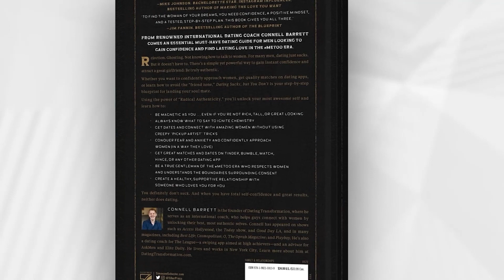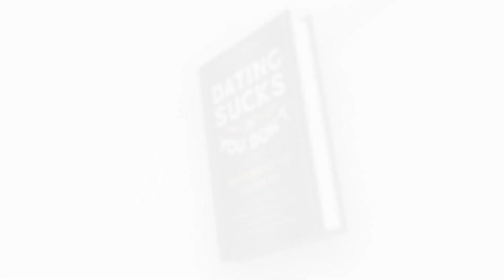Use these 5 Moves for Great First Dates | Dating Transformation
First dates can be scary. Will she like you? Will you run out of things to say? Will there be awkward silences? Will she dump you for the cool bartender with the man bun? Questions, questions…

Fear not. Your host, dating coach Connell Barrett, has had more than 1,000 first dates. In this episode of the Dating Transformation podcast, he shares the 5 essential moves that he and his clients use to have great dates with wonderful women.

Stop going on lame dates and start making sparks fly. Listen now!

FOR A FREE STRATEGY CALL WITH CONNELL, TO LEARN HOW TO ALWAYS KNOW WHAT TO SAY TO WOMEN:

GET CONNELL’S NO. 1 BESTSELLING GUIDE FOR MEN, “DATING SUCKS BUT YOU DON’T,” YOUR PRACTICAL GUIDE ON HOW TO GET A GIRLFRIEND BY BEING RADICALLY AUTHENTIC:

Quotes

"Good texts before a date are like movie trailers -- they build buzz and get her excited for the main event."- Connell Barrett

Connell Barrett
Founder and Executive Coach of Dating Transformation

Chapters

00:00 - Introduction
00:55 - Transforming Lackluster First Dates into Spark-Filled Connections
04:19 - Unlocking the Art of Flirty Texting Before Your First Date
08:37 - Creating Excitement with Fun and Engaging Texts
11:45 - Building Anticipation: Preparing Her for a Memorable Date
14:26 - Light-hearted Delays: Turning Lateness into Playful Banter
16:29 - From Jackass to Awesome: How Vulnerable Stories Win Hearts
19:25 - Opening Hearts: The Magic of Raw and Real Storytelling
23:10 - Fun and Connection: Games That Elevate First Dates
24:51 - The Magic of Eye Contact: Staring Contests and Romance
27:31 - Outro